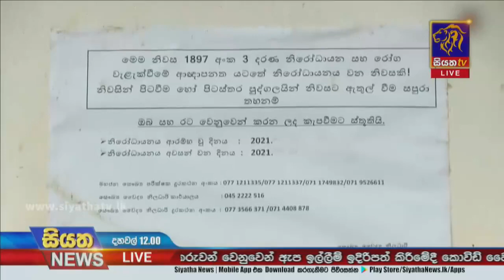එළඹෙන සදුදා යළි රට විවෘත කිරීම පිළිබද තවදුරටත් අධ්‍යනය කළ යුතුයි | Siyatha News